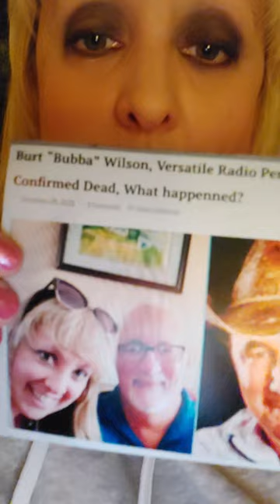BURT WILSON MEMORIES PART 1 (TALK SESSION)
Here I go through some info and memories on my friend Burt Wilson, who passed away Dec. 28th, 2023.  Thanks.💗